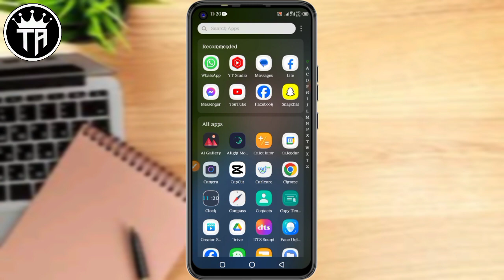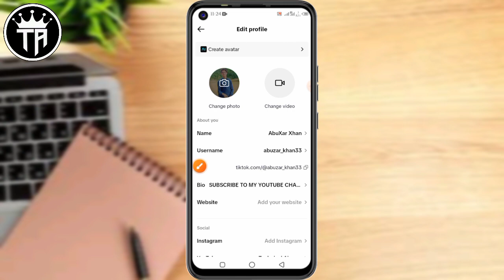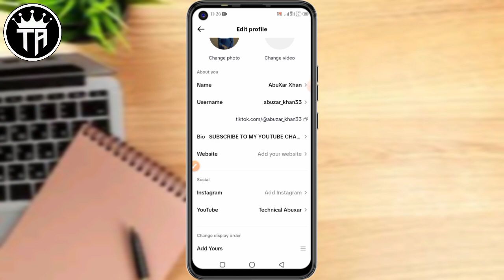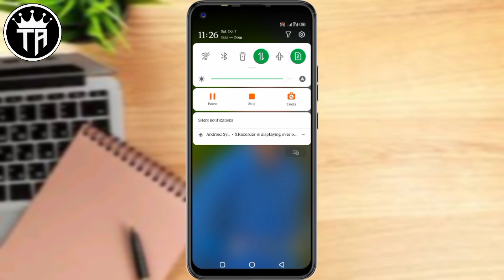How To Link & Unlink YouTube from TikTok 2023 / TikTok ko YouTube se kaise link or Unlink kare 2023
About this video Iss video me maine bataya hai k Tiktok me youtube link kaise dale How to add youtube channel in tiktok YouTube link in tiktok YouTube ko tiktok se kaise link kare

tik_tok_me_Youtube_link_kaise_dale

tiktok me youtube kaise jode
tik tok me youtube link kaise dale
tiktok bio me youtube link kaise
dale
how to link youtube channel to
tiktok mein youtube ka link kaise
dale
tiktok mein youtube
dale 2023
kaise dale
tiktok par youtube ka link
kaise dalen
tiktok par youtube channel
ka link kaise dale
tiktok par youtube ki video
kaise dalen
tiktok par youtube link
kaise dale
tik tok profile me youtube channel ko
add kaise kare
add
how to add youtube channel link in
how to add a link to tiktok bio
how to put a link in your tiktok bio
how to add a link to your tiktok bio
add link to tiktok bio
clickable website link on tiktok profile 2023
how to add a link to tiktok video
how to add a link to tiktok
how to add a link to tiktok bio 2022
how to add a link to tiktok bio without
business account
how to add a link to tiktok bio 2023
how to add a link to tiktok account
how to add a link to tiktok post
how to add a link to tiktok comment
how to add a link to tiktok page
how to add a link to your tiktok video
how to add a link to your youtube
description
business account
description
how to add a link to your pin on
how to add a link to your instagram
story
business account
how to add a link to tiktok bio without business account
how to add a link to your youtube description

THANKS & REGUARDS🙏❤💚
voice:-ABUZAR KHAN